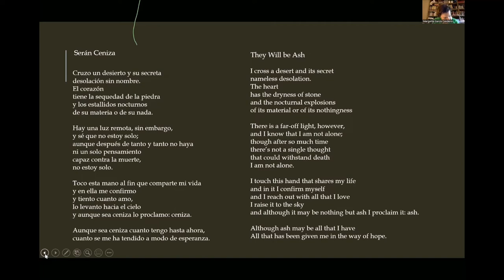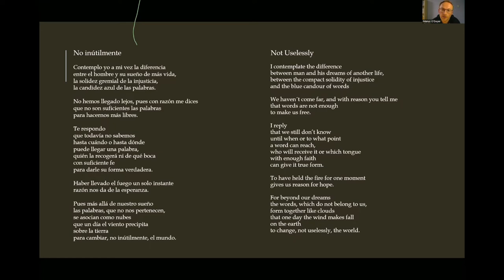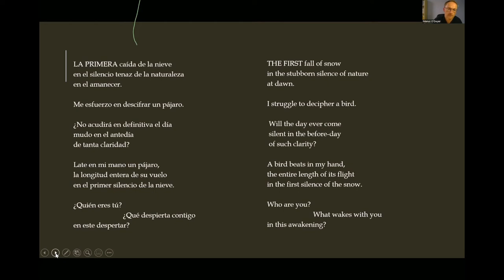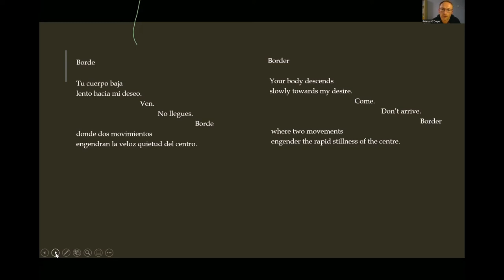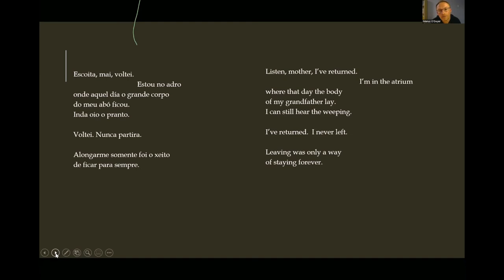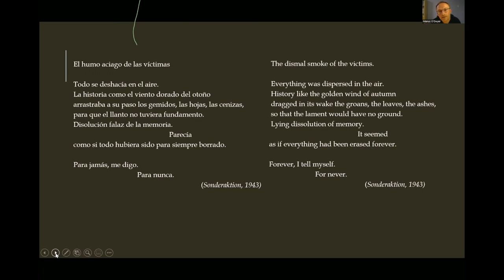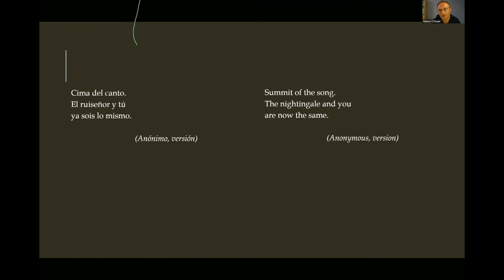Memory and Utopia: The poetry of José Ángel Valente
The Instituto Cervantes in Manchester presents the latest study on the Galician poet José Ángel Valente, 'Memory and Utopia. The Poetry of José Ángel Valente' (MHRA, 2022), in a conversation between its author Manus O'Dwyer and the academic Margarita García Candeira.

El Instituto Cervantes de Manchester presenta el último estudio sobre el poeta gallego José Ángel Valente, 'Memory and Utopia. The Poetry of José Ángel Valente' (MHRA, 2022), en una conversación entre su autor, Manus O'Dwyer, y la académica Margarita García Candeira.